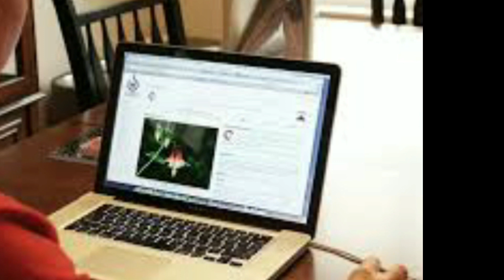आँखों की रोशनी बढ़ाने का और चश्मे का नंबर कम करने का घरेलू नुस्खा ।